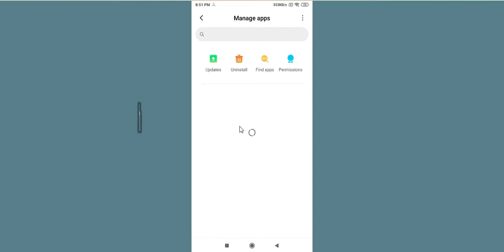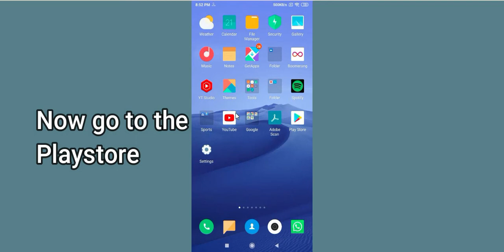Sachin Saga Cricket App Keeps Stopping Problem Solved Android - Sachin Saga Cricket App Crash Issue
In this video, you will learn How To Fix "Sachin Saga Cricket" App Keeps Stopping Problem Solved Android & iOS - Solve Sachin Saga Cricket App Crash Issue If you are facing same problem in your android mobile phone then it will help you to get rid of this issue.
So, let's fix Solve Sachin Saga Cricket App Crash Issue.